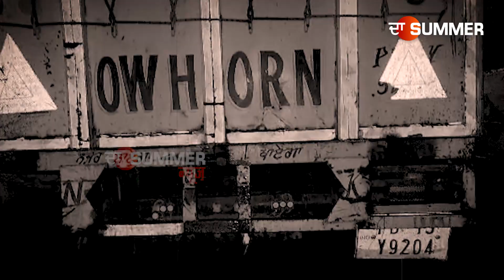ਗੁਰੂਘਰ ਮੱਥਾ ਟੇਕਣ ਜਾ ਰਹੇ ਨੂੰ ਗੱਡੀ ਨੇ ਮਾਰੀ ਟੱਕਰ ਭਿਆਨਕ ਹਾਦਸੇ ਦੀਆਂ ਤਸਵੀਰਾਂ ਵੇਖ ਕੰਬ ਜਾਵੇਗੀ ਰੂਹ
ਗੁਰੂਘਰ ਮੱਥਾ ਟੇਕਣ ਜਾ ਰਹੇ ਨੂੰ ਗੱਡੀ ਨੇ ਮਾਰੀ ਟੱਕਰ
ਭਿਆਨਕ ਹਾਦਸੇ ਦੀਆਂ ਤਸਵੀਰਾਂ ਵੇਖ ਕੰਬ ਜਾਵੇਗੀ ਰੂਹ
ਮਜ਼ਦੂਰ ਦੀ ਮੌਕੇ 'ਤੇ ਹੀ ਹੋਈ ਮੌ+ ਤ